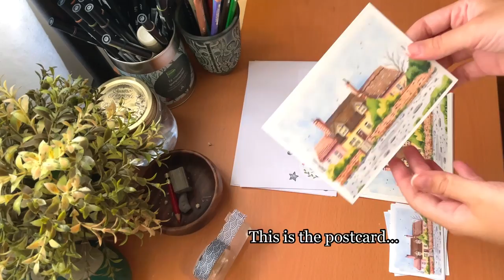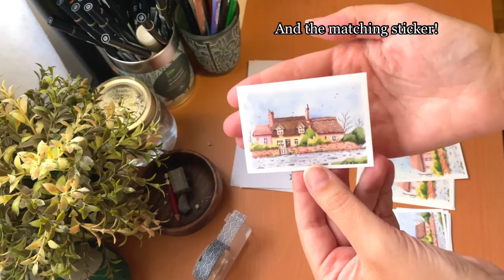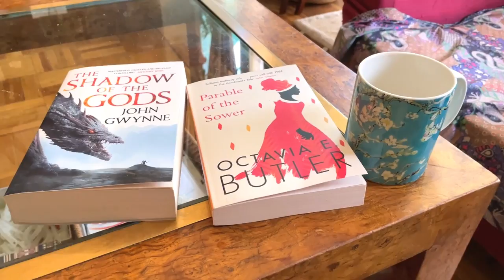My life as an artist! Painting butterflies, Packing Patreon Rewards, Plant Care August Studio Vlog 🦋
Hi friends! ( ͡❛ ᴗ ͡❛ )
In this studio vlog I take you with me in my life as an artist, Painting watercolor butterflies, Packing August Patreon Rewards, Filming a tutorial,Taking care of my plants….

¡Hola amigos! ( ͡❛ᴗ ͡❛ )
En este vlog de estudio, os llevo conmigo a lo largo de mi vida como artista, Pintando  mariposas en acuarela, Empaquetando  recompensas de Patreon de agosto, Grabando un tutorial, Cuidando de mis plantas….
¡Espero que lo disfruten! ¡Gracias por verlo! ❤️

I'm on Patreon! For Watercolor online classes (Tutorials, demos, step by step videos) Behind the Scenes, Happy Mail (Monthly print + sticker), Sketchbook Club, Digital Downloads, Printables, Secret Sketchbook Tours  support my work on Patreon! 😊💖🙏🏻

¡Estoy en Patreon! Para clases on line de Acuarela (Tutoriales, demos, videos paso a paso) Behind the Scenes, Happy Mail (mensual print + sticker), Sketchbook Club, Descargas digitales, Imprimibles, Secret Sketchbook Tours  ¡Apoya  mi trabajo en Patreon! 😊💖🙏🏻
Thank you to Giotto Spain @FilaSpain for sending me these materials to try!

🌸 Etsy shop / Tienda Etsy:

🌸 All My Materials Here: ⬇️

Isabel Maria Sanchez
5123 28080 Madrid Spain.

Love, Isabel!